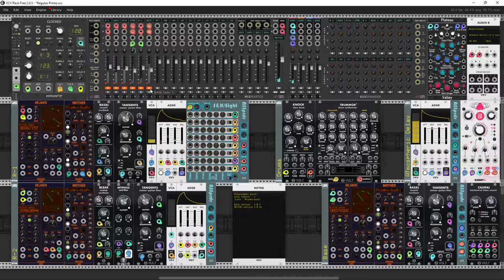Regulus Prime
Hi Rackhead friends.
Today I would like to present to you my latest patch and a music piece based on it. It's time for polyphonic experiments in the VCV Rack. Maybe not too often, but I intend to explore this topic in my future work.